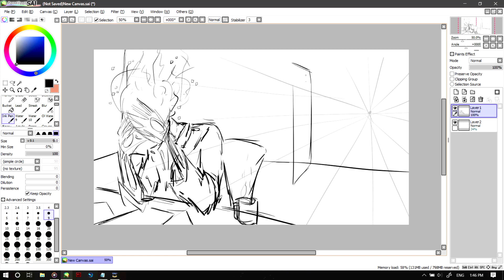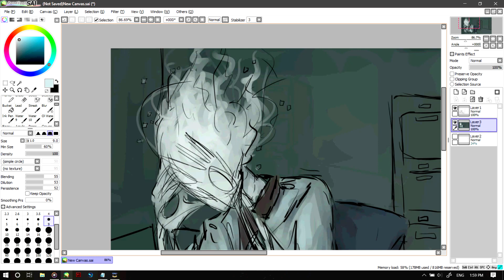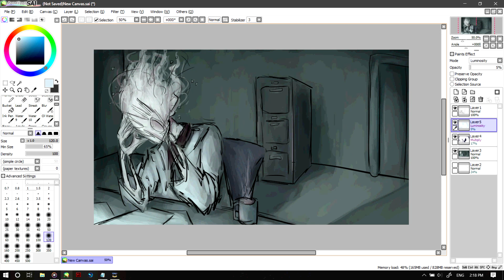Speedpaint #64 | Handplates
I really like the story of Handplates and for the longest time I've wanted to do a speedpaint for it so here it is.